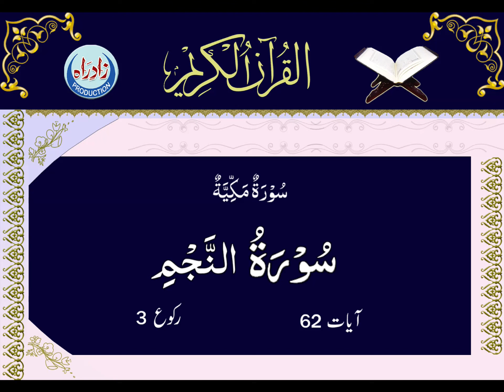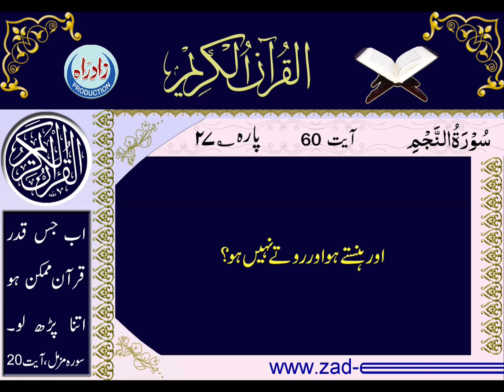Quran Majeed |053 Surah Al Najm Urdu Translation by Mohsin Ali Najafi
سورہ نجم، اُردو ترجمہ

اردو ترجمہ : آیۃ اللہ شیخ محسن علی نجفی